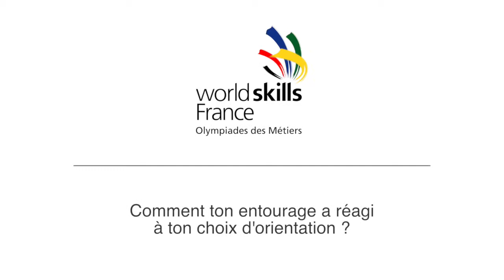Worldskills France - Interview de Damien LE GREVELLEC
Organisées tous les 2 ans, les Olympiades des Métiers, Worldskills compétition, permettent aux meilleurs jeunes professionnels du monde entier de se mesurer lors d’une compétition internationale.

Découvrez le témoignage et le parcours de Damien Le GREVELLEC, assistant technique d'ingénieur et participant aux Worldskills, interviewé par l'équipe de la Fabrique de l'Industire